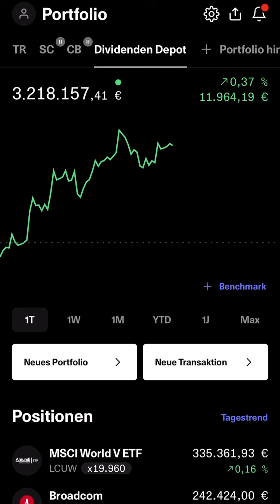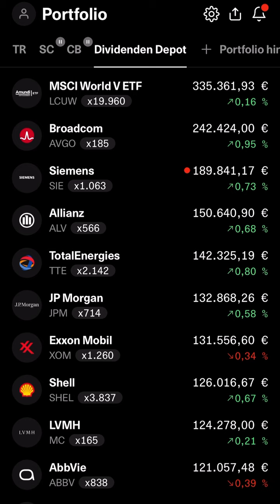Gute Kurse ohne Amerika? So sieht es aktuell aus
✅ *Sichere dir deinen 25€ Startbonus bei dem Lieblingsbroker unserer Community.*
Dein Code: AM2024

📰 *Entdecke darüber hinaus alles Wissenswerte über Aktien, unsere Plattform, tolle Bücher oder stöbere durch unseren exklusiven Millionär's Shop.*

🙌🏼 Teile dieses Video auf Social Media und unterstütze mehr Menschen dabei, ihre finanziellen Ziele zu erreichen.

🏷️ Beachte, dass dieses Video ausschließlich der Unterhaltung und zu Informationszwecken dient. Alle Inhalte stellen keine Anlageberatung oder -empfehlung dar. Jegliche Angaben sind ohne Gewähr.

🔎 Entdecke mehr über